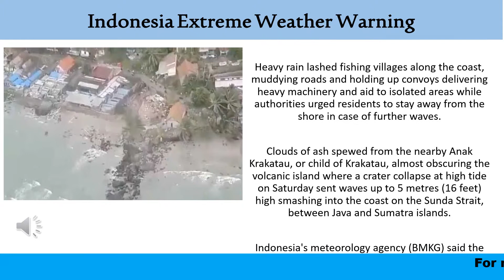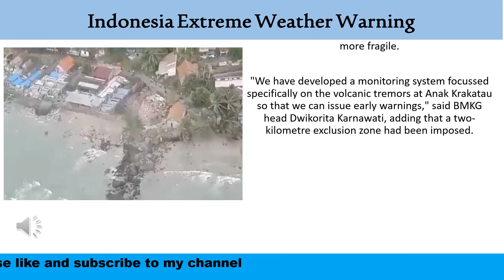Indonesia Extreme Weather Warning